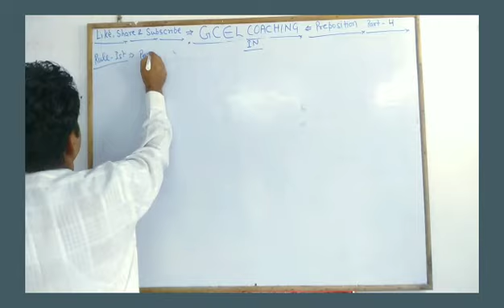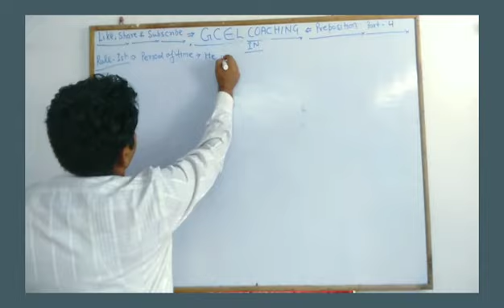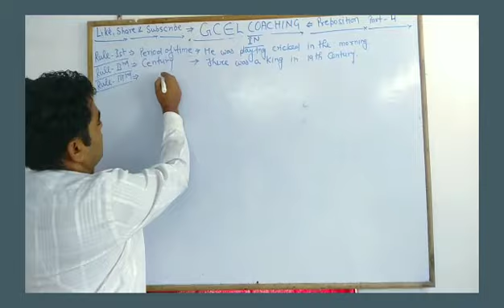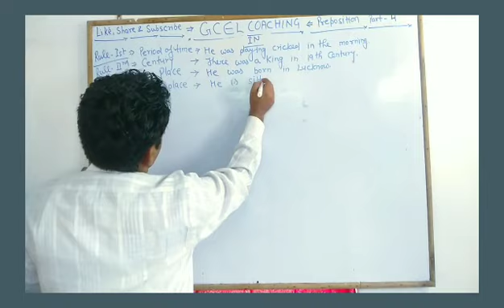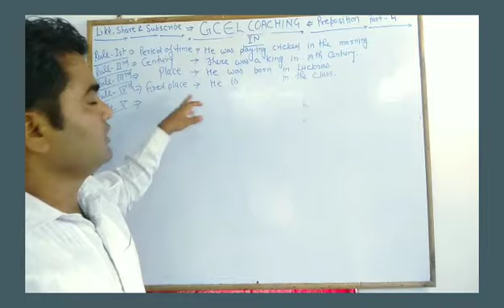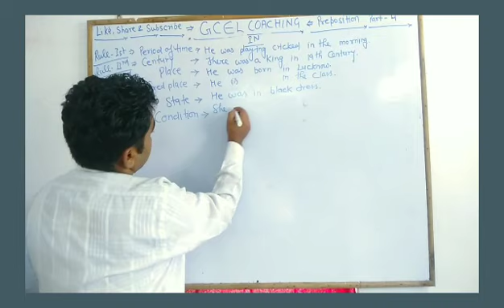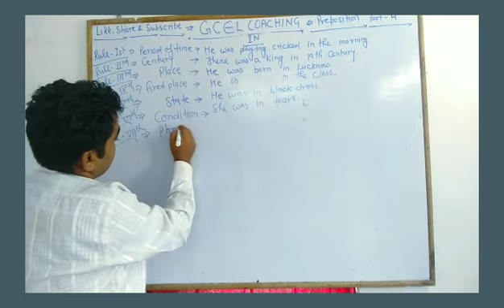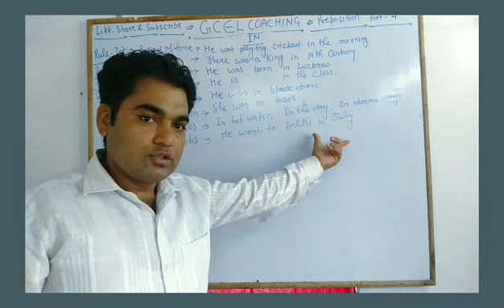Preposition Part-4 GCELCOACHING All One Day Exams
इस वीडियो के माध्यम से आपको मैं, IN प्रीपोजिशन के बारे में विस्तार से बता रहा हूं ,वीडियो अच्छी लगे तो लाइक, सब्सक्राइब, शेयर करें और कमेंट भी करें, और साथ ही साथ लगातार आप सबको मैं वीडियो बनाकर देता रहूंगा किसी भी वन डे एग्जाम्स से संबंधित इंग्लिश एवं अन्य विषयों हेतु संपर्क करें ।YouTube app · Installed
Web results
GCEL COACHING - YouTube